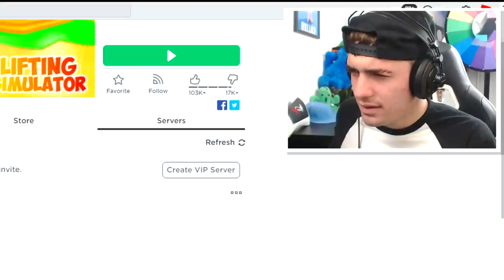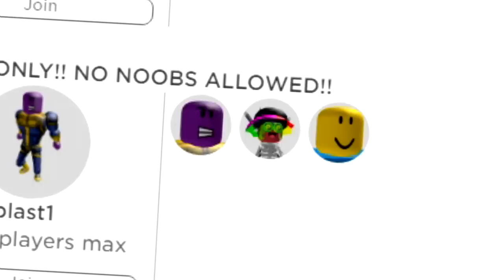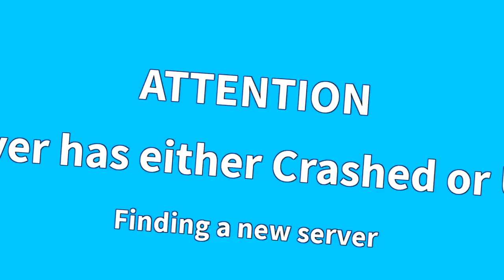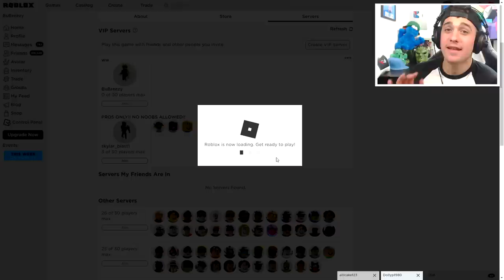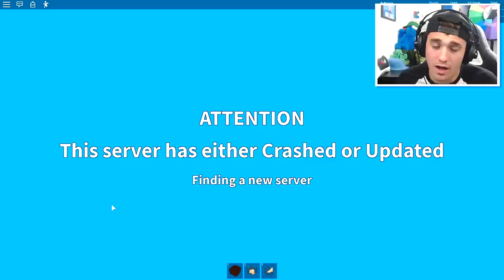NOOB DISGUISE TROLLING! *MAX* SIZE THANOS VS NOOB GHOST IN ROBLOX LIFTING SIMULATOR!! (VENOM REVEAL)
100 NOOBS VS THANOS IN ROBLOX LIFTING SIMULATOR!! MY FRIENDS PRANKED ME!!

--Credits--

Music & Sounds:
Epidemic Sounds